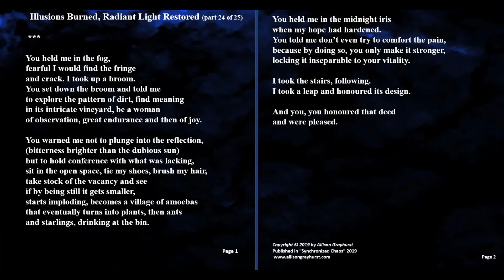Illusions Burned, Radiant Light Restored (part 24 of 25) - by Allison Grayhurst